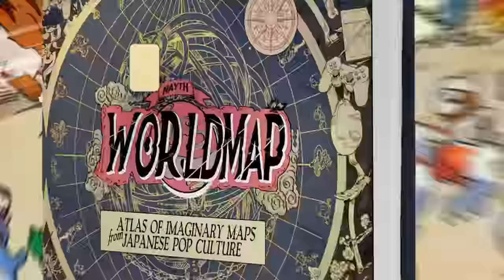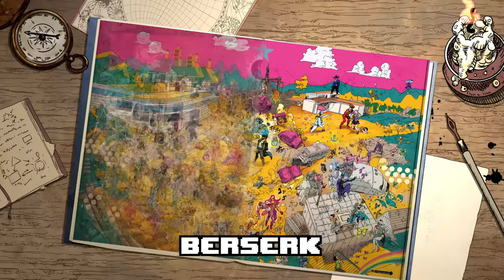Le 'où est Charlie ?' du manga en financement !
Cartographier l’imaginaire, telle est l’ambition de ce livre.

Les pionniers d’hier parcouraient le monde et consignaient minutieusement leurs trouvailles dans des cartes géantes. Aujourd’hui, Nayth,  savant érudit des cultures Otaku, se lance dans le projet de cartographier le monde de l’animation japonaise et des jeux vidéo. Comment dessiner le plus large tableau possible de ces univers imaginaires ? On commence par les classiques du genre, redessiner tout Ghibli, Tezuka ou Zelda. En passant le col des années 90, on peut tisser un fil entre les mangas shonen de notre enfance : Dragon Ball, Naruto ou One piece. Passé le grand lac des encres de Chine, on finit par tracer les contours des différentes saga qui ont traversé les époques comme Jojo’s Bizarre Adventure ou Pokémon.

00:00 Présentation
00:35 Le Livre
01:10 Le contenu
01:53 Financement